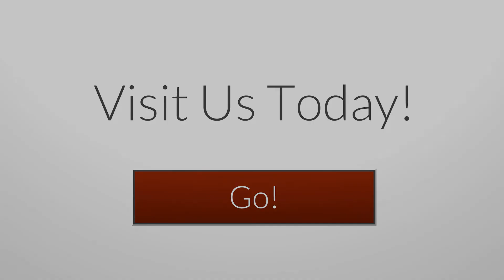Pioneer Farm Equipment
Lapps Equipment offers Pioneer farm equipment. We have farm equipment to help you with all your farming needs. We can even deliver almost anywhere!